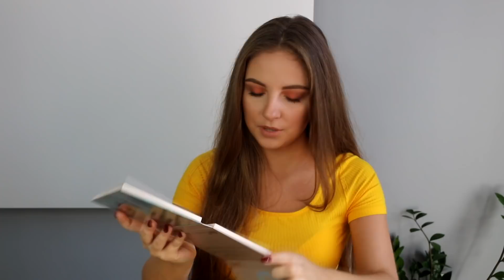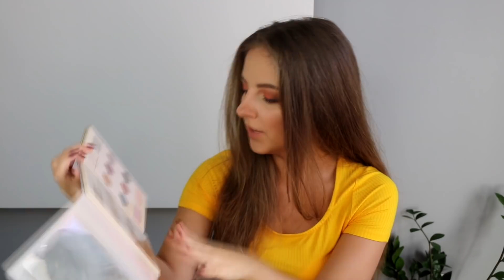AVON SUPREME PLAYBOOK 👉 WARTO? || MAKIJAŻE, SWATCHE, OPINIA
WIĘCEJ INFORMACJI:

MOI DRODZY! JEŻELI CHCIELIBYŚCIE DOŁĄCZYĆ DO AVONU, ZOSTAĆ AMBASADORKĄ PIĘKNA I ZAMAWIAĆ KOSMETYKI ZE ZNIŻKAMI TO ZAPRASZAM WAS DO REJESTRACJI :
2. WYPEŁNIJ FORMULARZ
3. W POLU WIADOMOŚĆ/PYTANIA WPISZ MARCIA- DZIĘKI TEMU OTRZYMASZ DODATKOWE PREZENTY ZA REJESTRACJĘ :)
4. TO WSZYSTKO! CIESZ SIĘ ZAKUPAMI W AVON ZE ZNIŻKAMI :)

ROZKŁAD JAZDY:
* NA POCZĄTKU OPOWIADAM O PALECIE, O JEJ CENIE, MOJE PIERWSZE WRAŻENIE
* 6:30 ZACZYNAM ROBIĆ SWATCHE
* 11:49 ZACZYNAM MAKIJAŻE ( BĘDĄ 2)
* 19:20 ZACZYNAM OPOWIADAĆ CO MYŚLĘ O CIENIACH, O WYKONANIU PALETY, CZY MOIM ZDANIEM WARTO JĄ KUPIĆ

W MAKIJAŻU „RÓŻOWYM” NA USTACH MAM MATOWĄ POMADKĘ W PŁYNIE EVELINE COSMETICS OH MY LIPS NR 08
W MAKIJAŻU „POMARAŃCZOWYM” NA USTACH MAM 2W1 SZMINKA I BALSAM DO UST EVELINE COSMETICS NR 08

NA PAZNOKCIACH MAM LAKIER HYBRYDOWY Z EVELINE COSMETICS NR 332